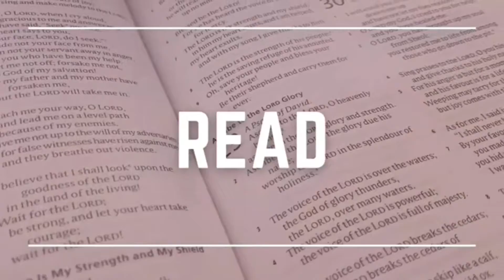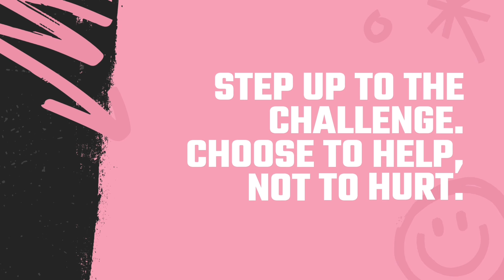Fuel TV S2 E1 Help, Don't Hurt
In this first episode of series 2, Keren and Jonah try to uncover the mystery of "What's in the box?" Join them in unpacking the biblical truth of "you reap what you sow," in prayer for the strength to own our choices and choose what is right, and in rising to this challenge by helping others rather than hurting them.

Welcome to Fuel TV, a YouTube series designed to liven up your School Collective worship or home devotions. Fuel TV is designed for 11-15 year olds and includes fun games, engagement with scripture and prayer, and practical challenges to help a young person grow.